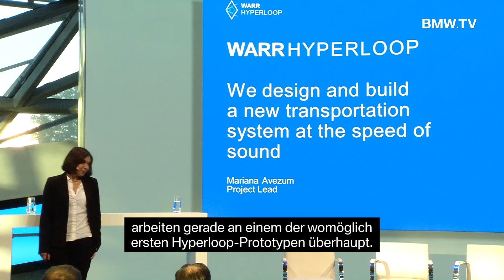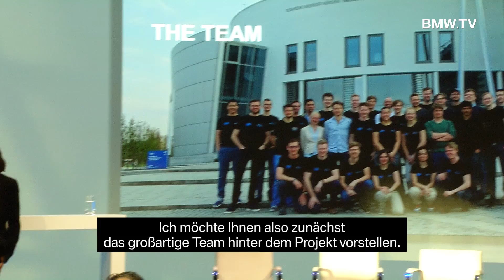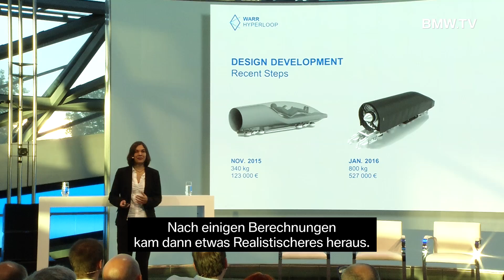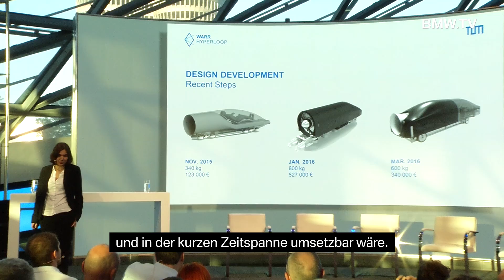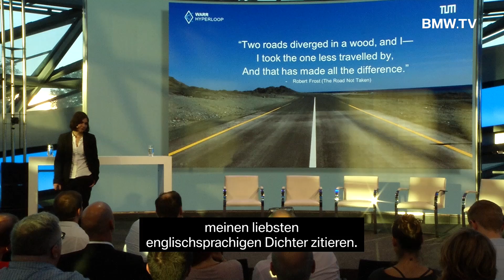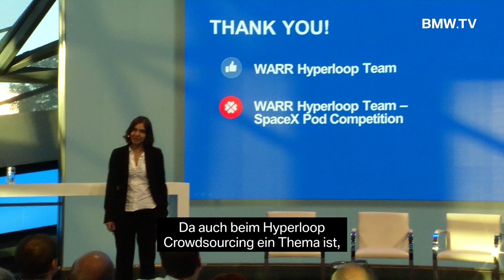BMW WELCOMES: Future Mobility. Hyperloop: Made in Germany? Mariana Avezum.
Zum zweiten Mal 2016 heißt es in der BMW Welt: BMW Welcomes. In der regelmäßigen Vortragsreihe dreht sich dieses Mal alles um das Thema "Future Mobility" – mit innovativen Ideen zur modernen Fortbewegung von morgen. Sehen Sie hier die Vorstellung des Startups „WARR Hyperloop“ von Mariana Avezum, Leiterin des deutschen Arms des Hyperloop-Forschungsprojekts.